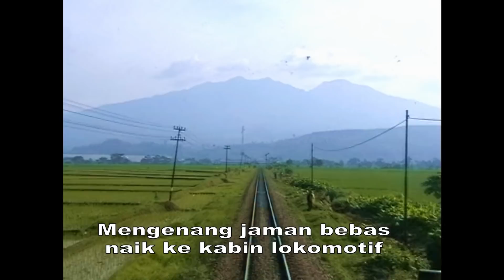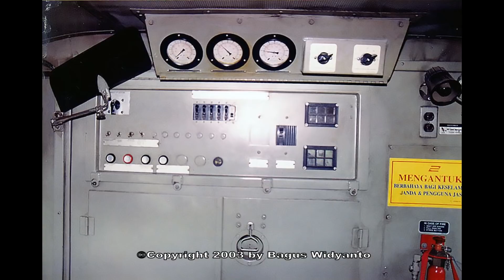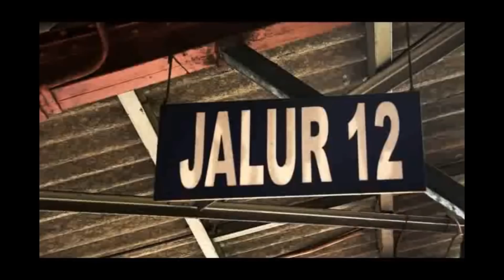Kenangan Naik Lokomotif di Masa Lalu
Sebelum dilarang di jaman sekarang, dulu kita bebas naik di kabin lokomotif dan ikut perjalanan bareng para masinis di depan.
Bagaimana rasanya naik lokomotif di depan? Begini ceritanya.